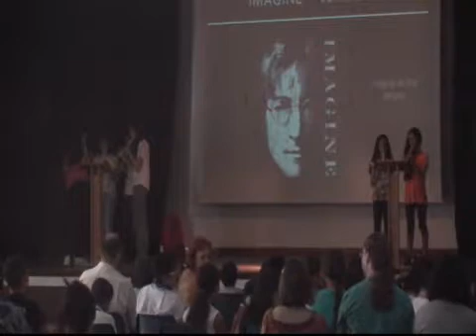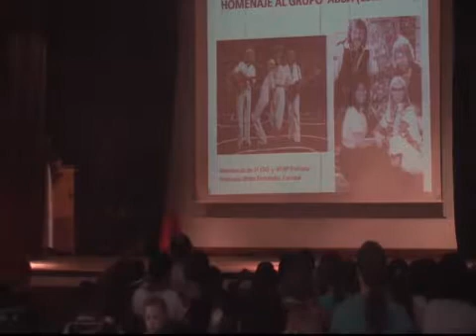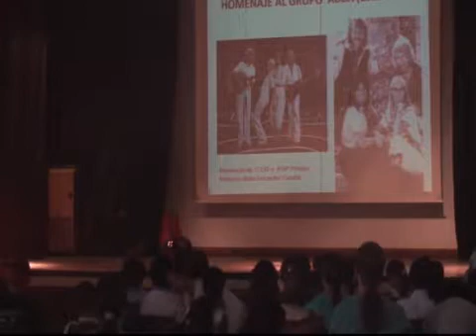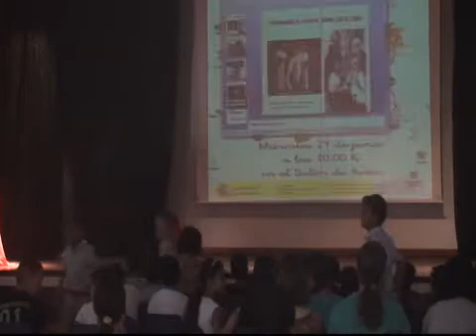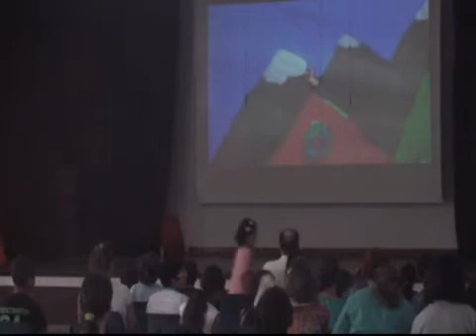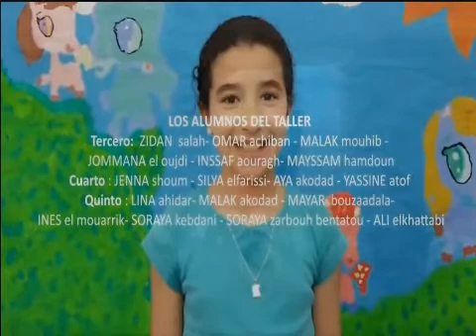2016 2017 FIN DE CURSO ESCOLAR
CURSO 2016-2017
VÍDEOS DE ALGUNAS ACTIVIDADES
MÁS INFORMACIÓN: